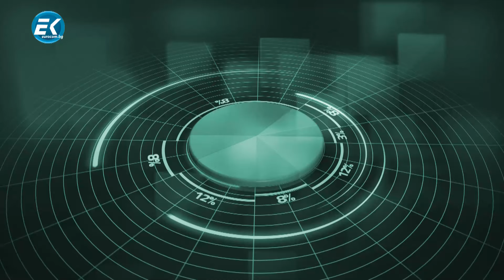Боян Расате, ПП “Български Национален съюз – НД“